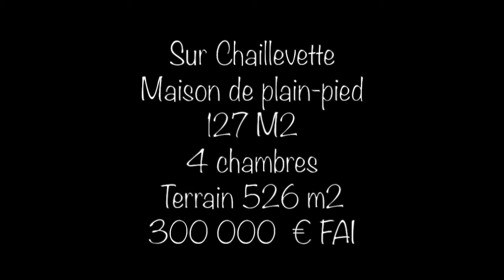Maison à vendre entre Etaules et Breuillet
Vous recherchez une maison récente, au calme, tout en étant à deux pas de toutes commodités ?
Alors venez découvrir cette jolie maison récente de 127 m², de plain pied, située dans un quartier très calme à 15 minutes des plages et de Royan.
La maison se compose d'un grand séjour de 40 m2 très lumineux, d'une jolie cuisine ouverte toute équipée et fonctionnelle. Côté nuit nous retrouvons 4 belles chambres disposant chacune de son dressing, 1 buanderie, 1 SDB avec baignoire et douche et 1 WC séparé.
À l'extérieur, une terrasse de 25m2 équipée d'une pergola permet de profiter d'un joli jardin très bien entretenu de 526 m², entièrement clos et aménagé. Grand portail coulissant automatisé. Prise électrique extérieure.
Le + : Un grand garage de 33m2 avec belle hauteur sous plafond (aménagement d'un galetas possible).
Maison rénovée récemment et parfaitement entretenue. Bien rare sur le secteur. A découvrir au plus vite !
Marc Garcia - 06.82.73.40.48 - REMAX Immo Consulting